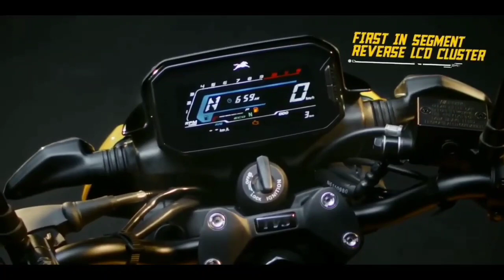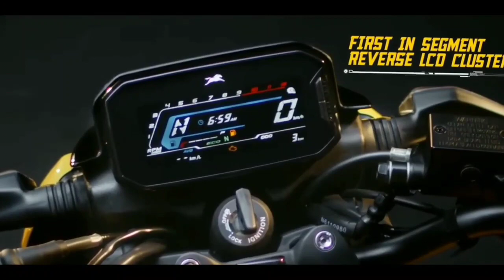Tvs Raider 125, Price, Mileage and Specification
Latest Tvs Raider 125 New look and design